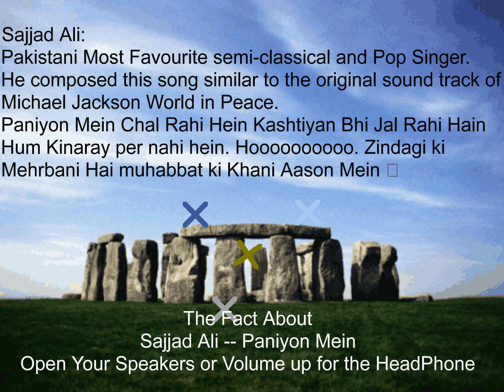The Fact About Sajjad Ali (2002) [Original Full HD Version]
Original Full HD Version, The Fact about Sajjad Ali was a screamer animation created by Freeek and hosted on his website in 2002, but unfortunately, the page wasn't archived such as the .swf file, but it was later hosted to Albino Blacksheep in 2005, the user can be found on freenet.de

This animation uses the song "Paniyon Mein" from Sajjad Ali, a Pakistani pop singer, as background music. The background image is a photo of Stonehenge taken from Windows XP wallpaper, with some random X-shapes flying around. The text appears letter by letter, reading: "Sajjad Ali: Pakistani Most Favourite semi-classical and Pop Singer. He composed this song similar to the original soundtrack of Michael Jackson World in Peace."

This is followed by the lyrics of Paniyon Mein (in Romanized Hindi). Shortly after the fourth line of the song appears on screen, a Banshee with glowing eyes suddenly zooms in from the center with the same scream from What's Wrong?, covering the Stonehenge picture.

The file was originally called "stone.swf" or "Sajjad Ali.swf"

And Later In Full HD Video Version On YouTube Video.

This Flash Video Is Short In 53 Seconds To Pop-Up Image Jump Scares And Now Till The End.

Happy Halloween.